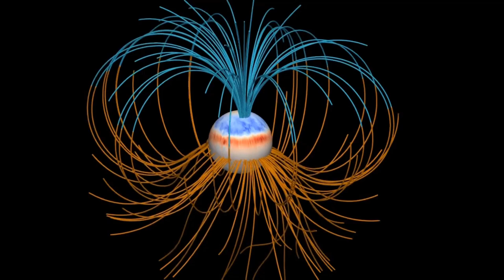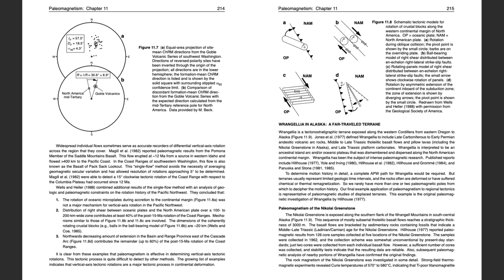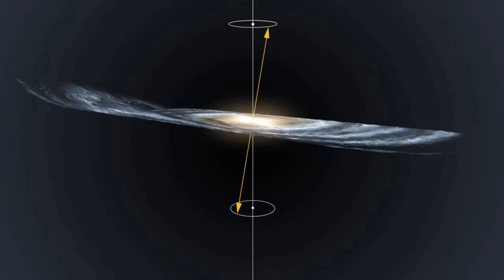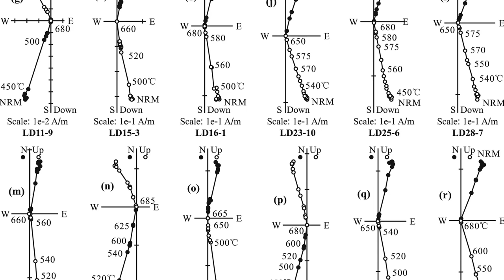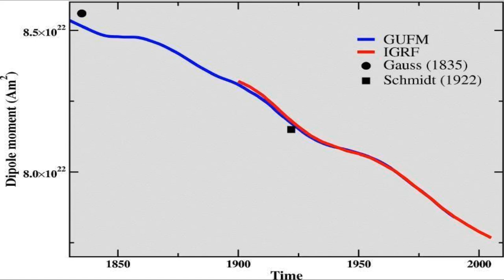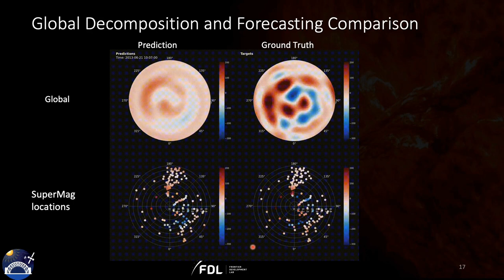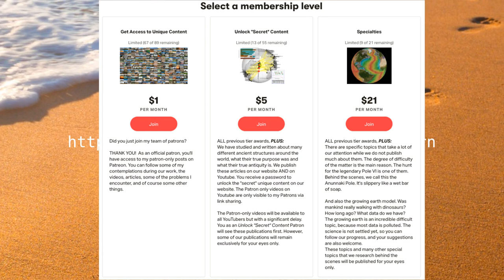Why the Magnetic Pole Might Not Reverse At All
Bitcoin: bc1qm0w9a3xwydvyxz5a6l66jt7sz5rggpgqps5wpk